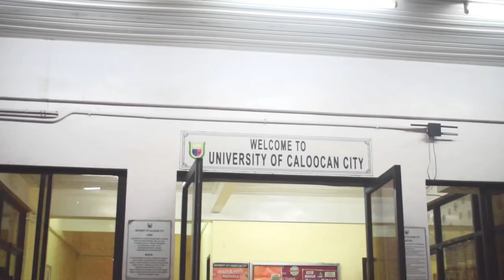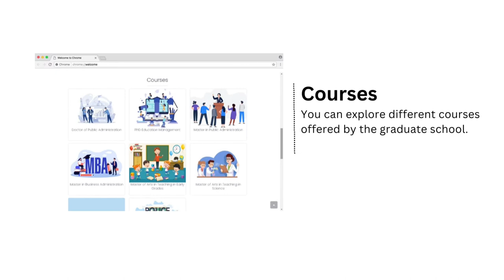UCC Graduate School Thesis dissertation MS